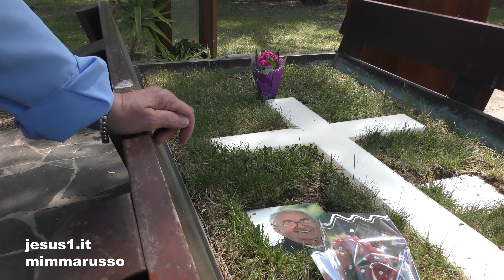Rimini DON ORESTE BENZI, Cimitero Monumentale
DON BENZI, RIDE DON ORESTE.
RIDE NELLA FOTO POSTA SULLA SUA TOMBA NEL CIMITERO DI RIMINI DOVE RIPOSA DAL 2007.
RIDE COL SORRISO  CHE LO ACCOMPAGNAVA IN VITA
E CHE GLI VENIVA DALLO STRETTO RAPPORTO CHE AVEVA CON DIO.
GESÙ NON CONQUISTAVA LE FOLLE CHE INCONTRAVA?
LUI, DON ORESTE, CONQUISTAVA I GIOVANI E LI ACCOGLIEVA NELLE SUE NUMEROSE COMUNITÀ FAMIGLIA CHE AVEVA VOLUTO INTITOLARE AL PAPA BUONO, A GIOVANNI XXIII.
GIOVANI CHE AVEVANO PERSO LA STRADA E CHE, DON ORESTE NE ERA CONVINTO,  AVEVANO UN GRANDE BISOGNO DI DIO PER RICOMINCIARE A VIVERE.